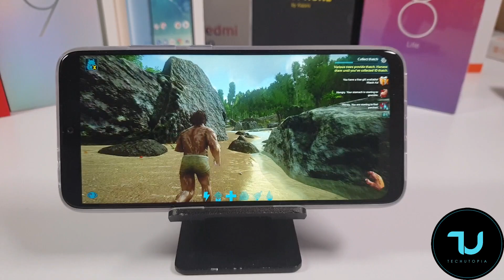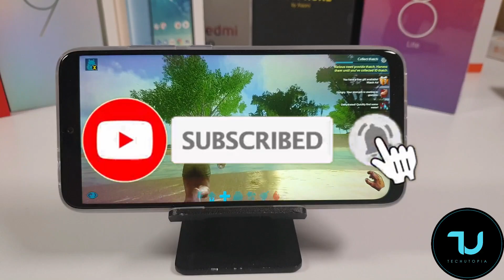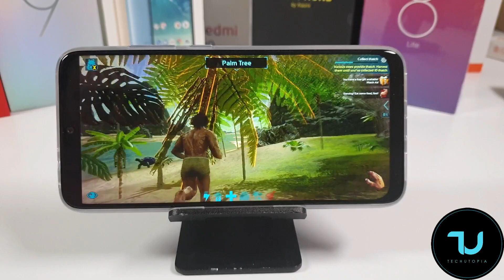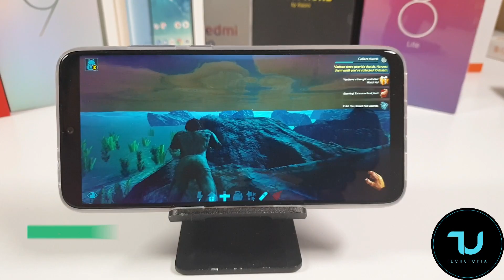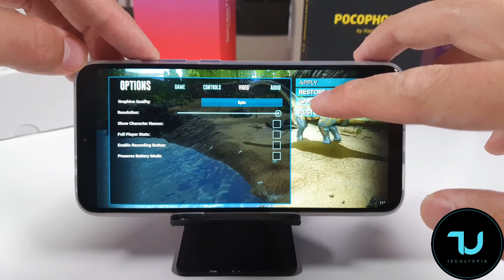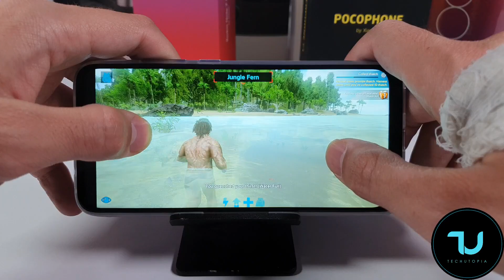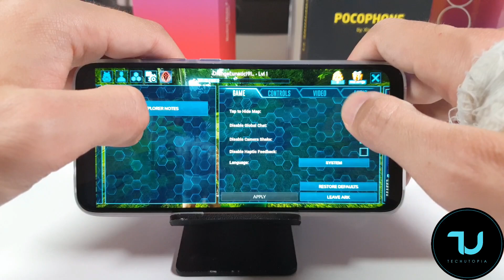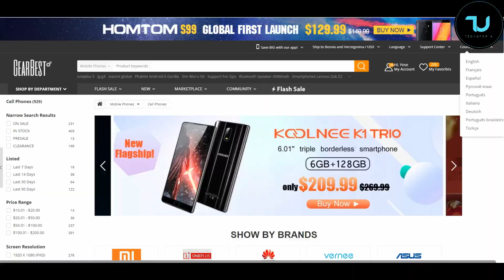Redmi Note 7 Pro ARK Mobile NEW Version updates gaming test/Ultra High Max 60FPS/Snapdragon 675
➡️Buy Xiaomi Pocophone F1 Global Version 6.18 inch 6GB 64GB 269$

➡️Buy Xiaomi MI A2 Global Version 4gb and 64gb version 171$